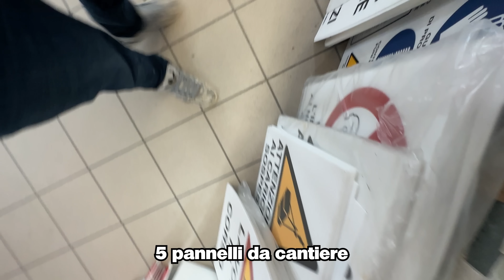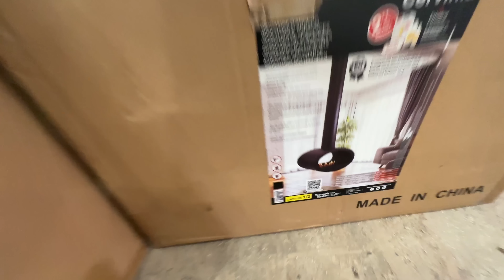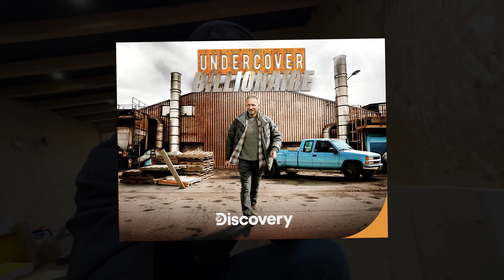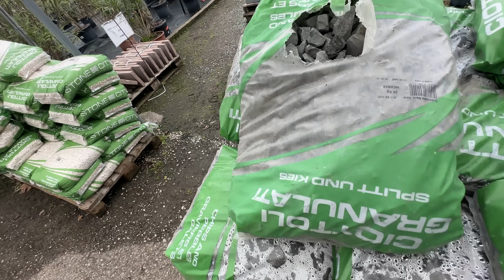COSTRUISCO IL MEGA BUNKER - EP.8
Scopri subito NordVPN con questo link avrai 4 mesi bonus in omaggio!

Puntata numero 8 del Mega Bunker.. poi ne mancheranno soltanto 2 ed è finito! Ho quasi la lacrimuccia!